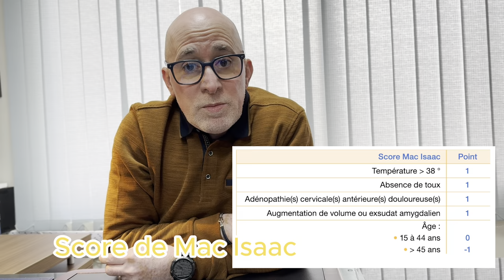Test de dépistage rapide des angines : pour qui? comment?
Vidéo pour expliquer à qui s'adresse le test de dépistage rapide des angines à streptocoque pour éviter les effets indésirables des antibiotiques inutiles dans la plupart des angines.
N'hésitez pas à prendre contact pour une prise en charge personnalisée.

Le Dr. Benlyazid est un médecin ORL hautement qualifié et expérimenté, offrant des services de pointe à Casablanca. Avec une réputation impeccable dans le domaine de l'oto-rhino-laryngologie, le Dr. Benlyazid est reconnu pour son dévouement à offrir des soins de qualité et des résultats exceptionnels à ses patients.

Le Dr. Benlyazid possède une expertise étendue dans divers domaines de l'ORL, ce qui en fait un spécialiste polyvalent et compétent. Il est compétent dans le traitement des affections courantes telles que les sinusites, les allergies ORL, les otites, les vertiges et les ronflements. En outre, le Dr. Benlyazid excelle dans les traitements avancés tels que la chirurgie de la thyroïde, la chirurgie du nez et des sinus, ainsi que la chirurgie des oreilles.

Ce qui distingue le Dr. Benlyazid, c'est son approche personnalisée et empathique envers ses patients. Il prend le temps d'écouter attentivement leurs préoccupations, de répondre à leurs questions et de développer des plans de traitement adaptés à leurs besoins spécifiques. Sa compassion et son engagement envers le bien-être de ses patients font de lui un médecin très apprécié et respecté.

Le Dr. Benlyazid est également reconnu pour son utilisation de technologies de pointe et de pratiques innovantes pour offrir les meilleurs soins possibles à ses patients. Il est constamment à l'affût des dernières avancées en matière de traitement ORL pour garantir des résultats optimaux et une récupération rapide.

L'engagement du Dr. Benlyazid envers l'excellence se reflète dans tous les aspects de sa pratique. Il s'efforce constamment d'améliorer ses compétences et ses connaissances en participant à des formations continues et en suivant les dernières recherches et avancées médicales. Cette approche axée sur l'excellence lui permet de fournir des soins de la plus haute qualité à ses patients.

En conclusion, le Dr. Benlyazid est un médecin ORL exceptionnel dont la réputation repose sur son expertise, son approche personnalisée et empathique, ainsi que son engagement envers l'excellence. Si vous recherchez un spécialiste ORL de confiance à Casablanca, le Dr. Benlyazid est le choix idéal.